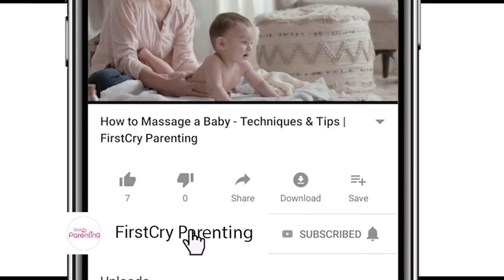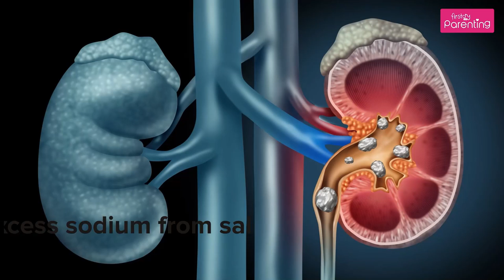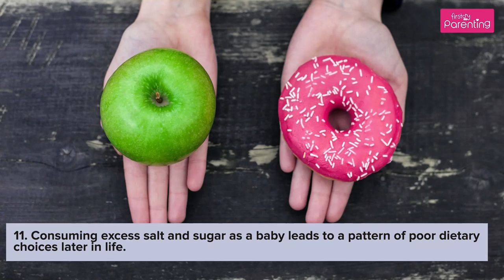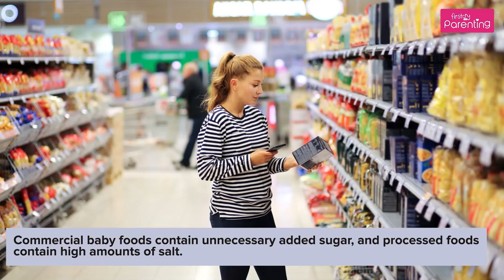Reasons to Avoid Sugar and Salt in Your Baby's Diet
Salt and sugar are used as flavour enhancers in our food, but disproportionate consumption of both salt and sugar can lead to serious health problems in children. For babies, salt and sugar should be avoided as excessive consumption is harmful and can cause impaired kidney function, tooth decay, decreased immunity, etc.

This video will help you understand the reasons to avoid adding salt to a baby's diet. Salt and sugar can do more harm than good for children. Hence, it is better to avoid salt and sugar for babies until they turn one year old. Many commercial baby foods may also contain added sugars and are best avoided. Do check the ingredients carefully to determine the salt and sugar content if you use commercial baby food. Keep your baby healthy by giving homemade food without added salt or sugar!